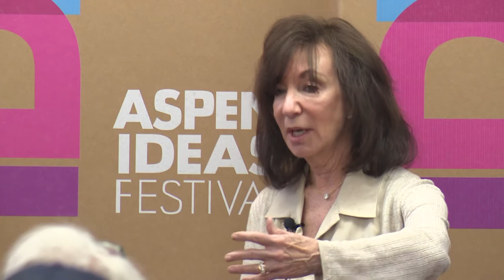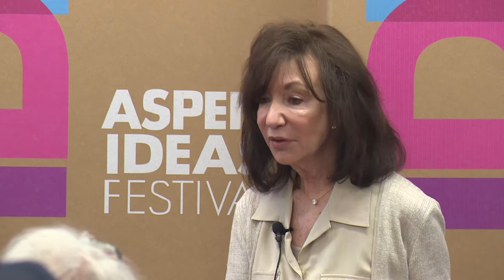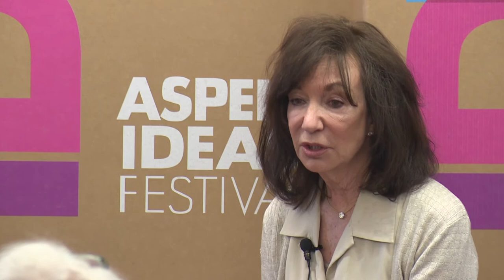The Inequality Puzzle: Shrinking the Gap by 2020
The unemployment rate is at its lowest in decades and the economy is booming, yet millions of working families are struggling to gain a foothold in the American Dream. The Aspen Institute's Ascend program catalyzes innovation from the ground up: forward-thinking community organizations, state policymakers, and philanthropists making bold partnerships to create lasting security for generations. In this session, hear about solutions that are shifting lives — and narratives — for resilient families, and participate in a dialogue about what this divide means for the midterm elections and beyond.

Speakers: Anne Mosle, Jackie Bezos, Marjorie Sims, Celinda Lake